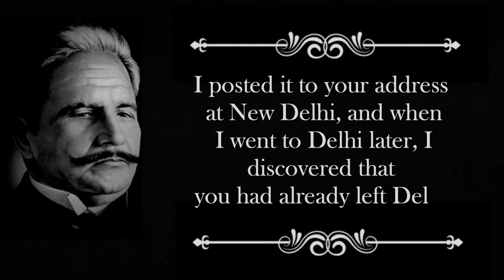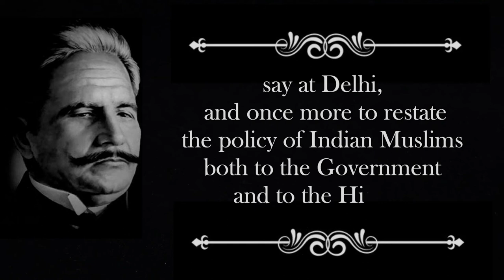Letter 6 l Iqbal To Mr Jinnah l 22 April 1937